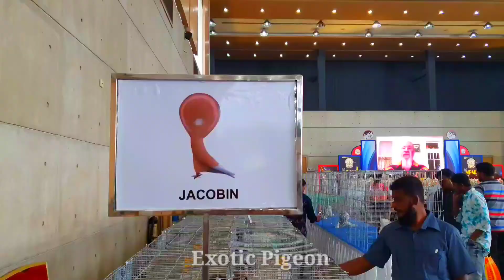10 Most Beautiful Fancy Pigeons Farm | Indian Pigeons | World Unique Amazing Pigeon Farm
10 Most Beautiful Fancy Pigeons Collection. Indian Pigeons.World Unique Amazing Pigeon Farm.दुनिया में 10 सबसे खूबसूरत कबूतर.10 Most Beautiful Pigeons In The World.Stunningly Beautiful Bird.Lahore Pigeon.Biggest Pigeon Breed in the World.Fancy Pet

If you pigeon lovers, we have more unique amazing exotic fancy pigeon video 👇👇

I will follow your request as soon as read. Thank you

related tropic
اول دفعة صواريخ لبث الروح فالمكان مع الامبراطور اسامة برجو ترمس ... البابا تاريخ